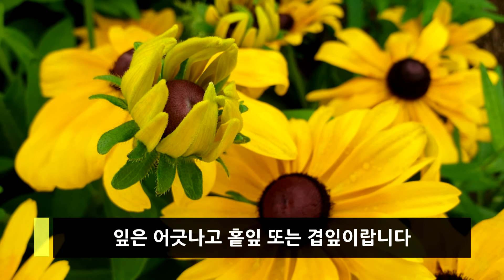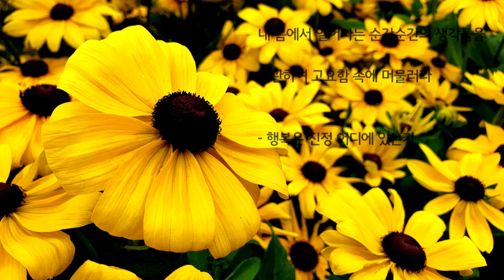꽃 루드베키아 이야기 - 야생화 감상과 식물 키우는 방법, 그리고 꽃말[나도꽃이다] 천인국 원추천인국 flower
꽃이 말을 걸어온다. 아름다운 꽃을 눈으로 담고, 꽃이 알려주는 이야기를 듣고, 마음까지 키우는 꽃과의 만남